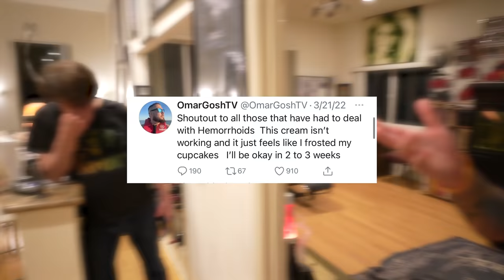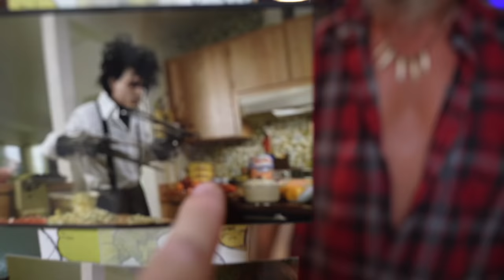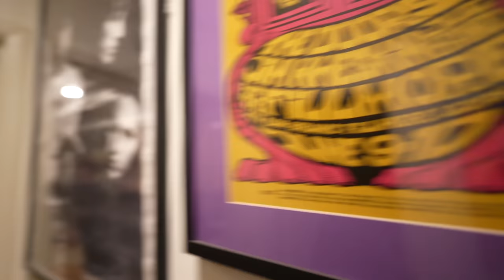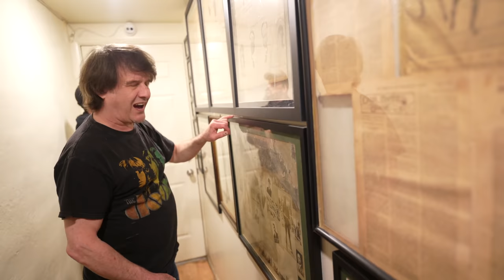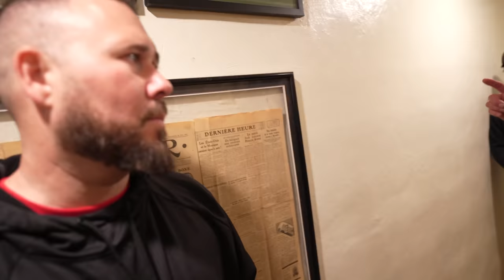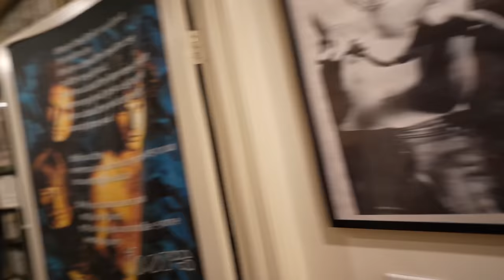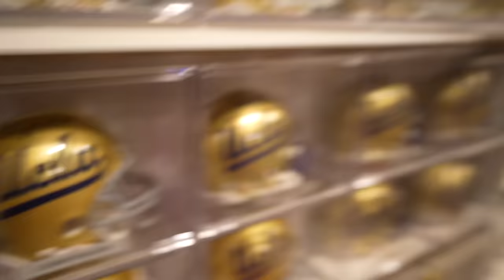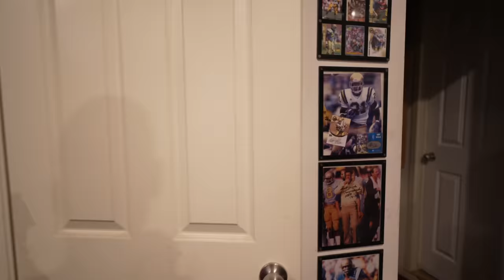Our Terrifying Night At The Oman House (A MANSON FAMILY HAUNTING)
On tonights adventure omargoshtv takes you to the Haunted Oman House on Cielo drive in Beverly Hills California where the Manson Family did the unthinkable. OmarGoshTV gets a tour of the Oman house and shares the history of why it's so haunted told best by David Oman himself. The Oman House has been featured on several shows like Ghost Adventures and more. Featuring guests: Elton Castle from TFIL, Overnight and James The Fam.

My other friends in video @TFIL @Overnight @TheFAM